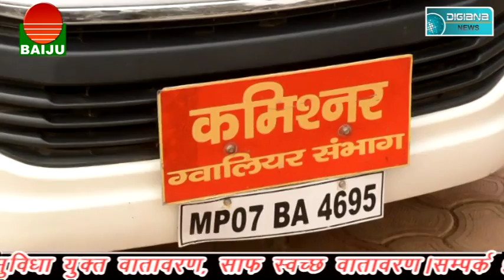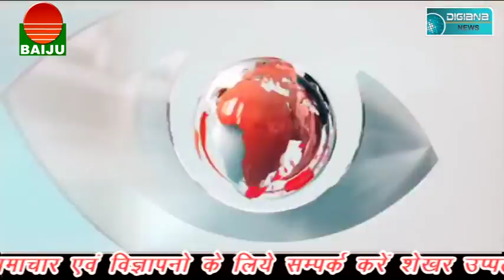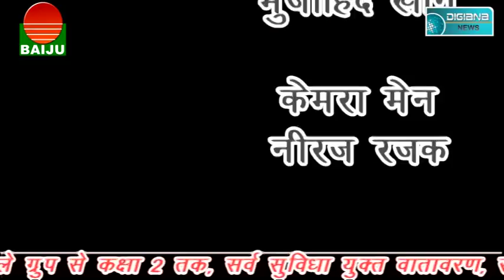डिजियाना न्यूज़ गुना बुलेटिन 07 फरवरी 2018